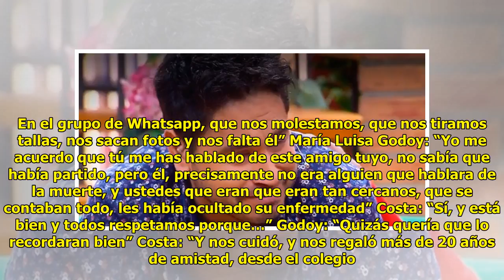El dolor de Gino Costa: “Nunca me imaginé que un amigo se podía morir”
Cesar Guzman